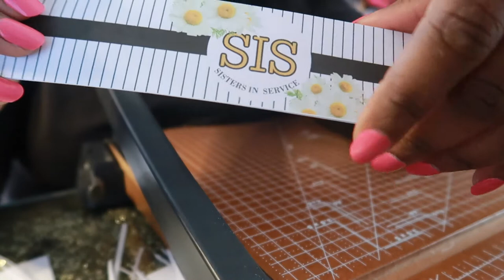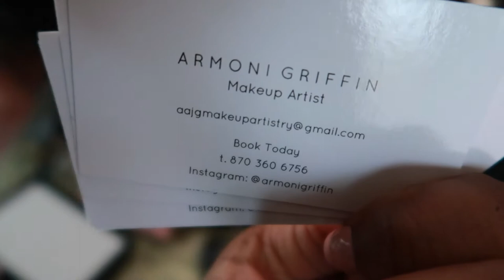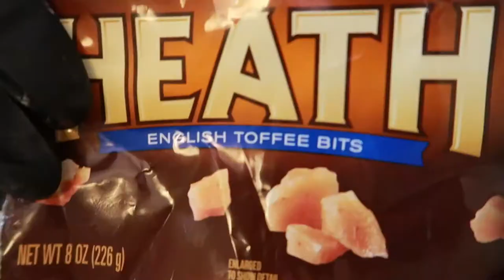PARTY PREP VLOG | Decor Setup and Simple Party Food Ideas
Come along with me while I help other moms setup for a party.  I also do a simple party menu that our guests will enjoy as they get ready!

Snail Mail:
Tish Bullard Events